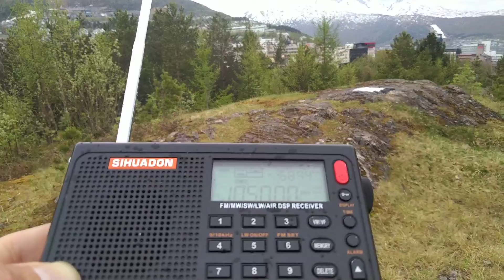June 1, 2022